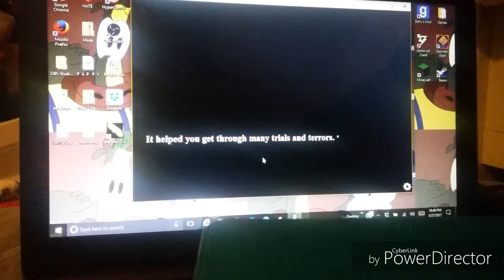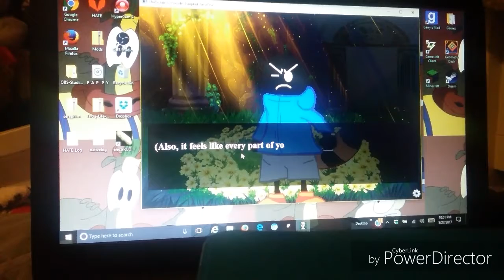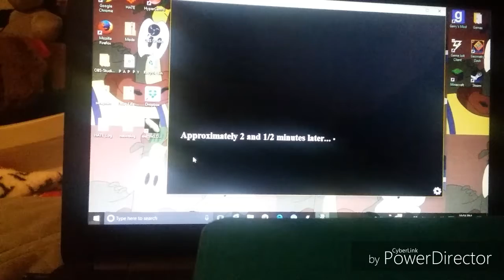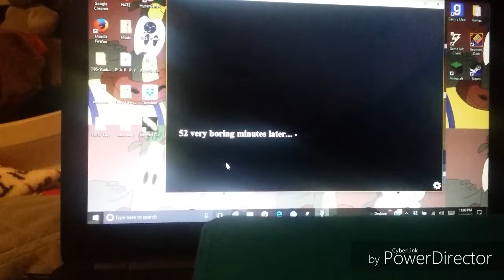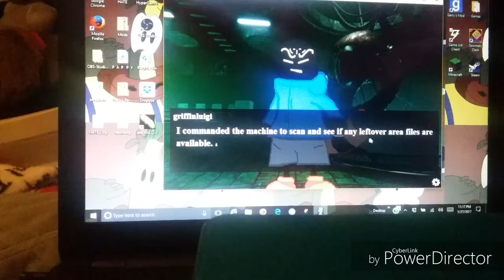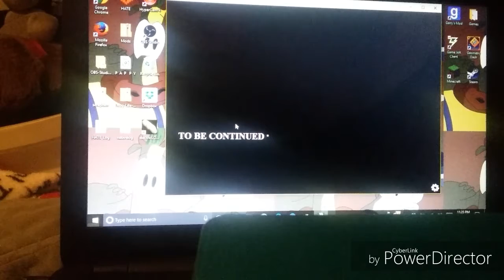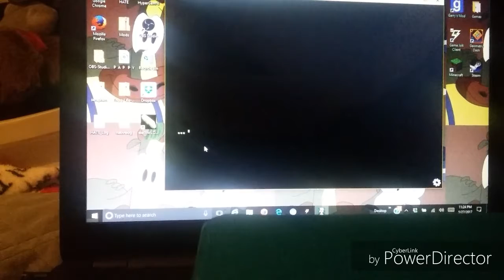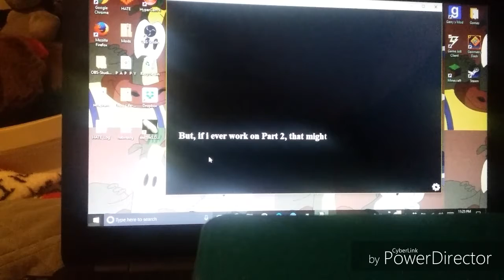Blue Bonnie Plays Undertale With Luigikid